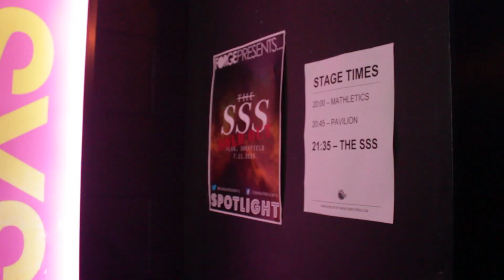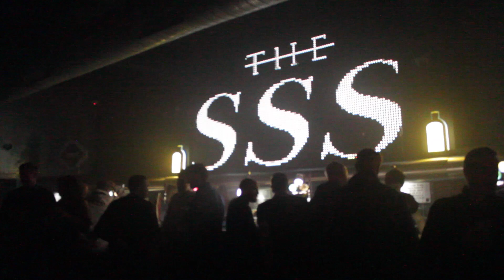Forge Presents... Spotlight: The SSS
Our Spotlight band for November is The SSS. Here are the highlights from their sold out gig at Plug earlier this month.

Edited by Ed Hughes
Filmed by Ellen Offredy and Yulan Sheng
Head of Music Rae Delanie Passfield